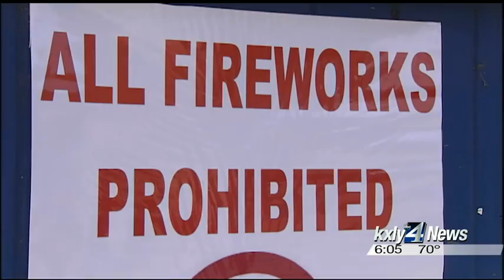Think twice before lighting fireworks in Spokane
Many of love the spectacle of fireworks on the Fourth of July but those  loud booms that many love can leave others feeling stressed out. KXLY4's Brittany Paris reports.